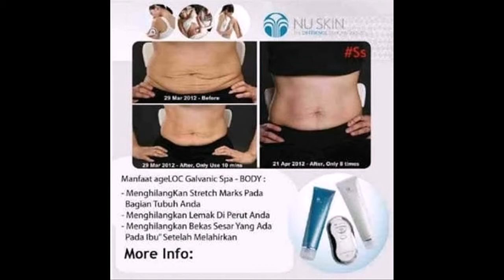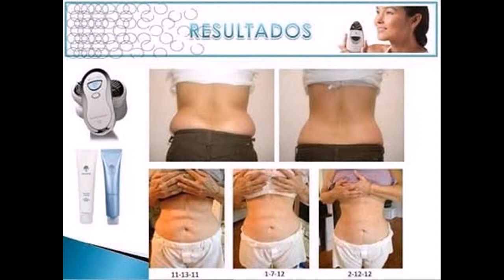08114482627 Nu Skin ageLOC Galvanic Spa Donggala Enrekang Gowa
Gratis Ongkos Kirim === WA 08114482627 Nu Skin ageLOC Galvanic Spa Donggala Enrekang Gowa adalah perangkat aksi ganda pertama yang memberikan tujuh manfaat peremajaan dan pembersihan kulit secara mendalam, membantu mendorong pembaruan kulit, menjadikan kulit lebih halus dan lembut setelah satu kali pemakaian === Distributor 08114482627 Nu Skin ageLOC Galvanic Spa Donggala Enrekang Gowa Ecer